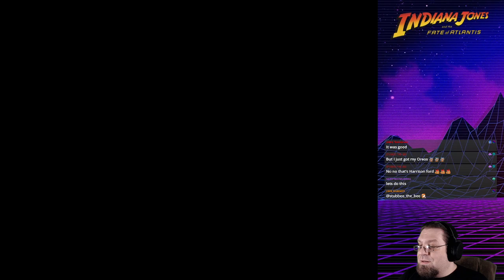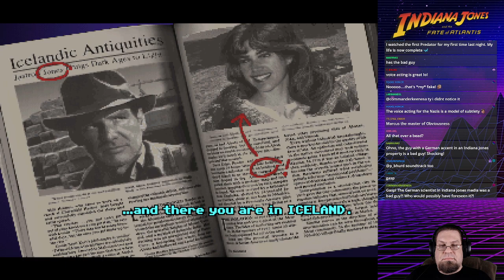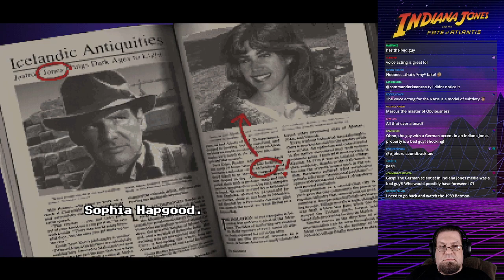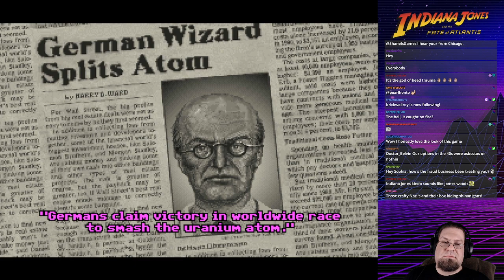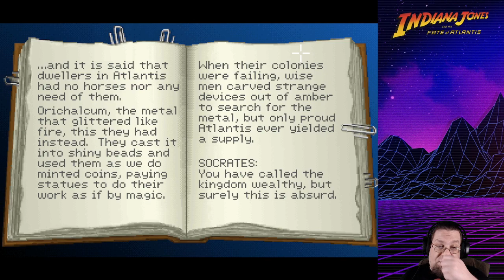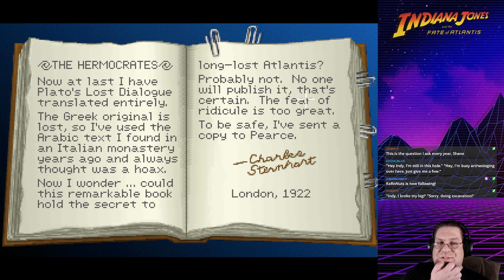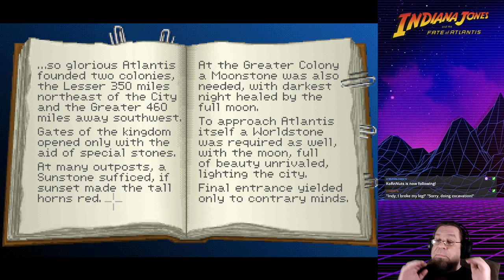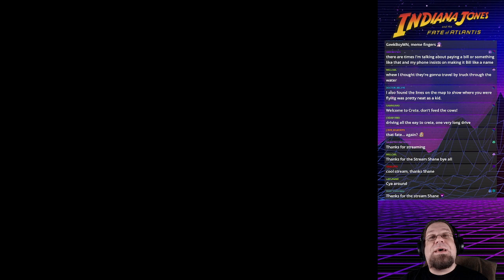Indiana Jones and the Fate of Atlantis part 1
Barnett College through the Algerian Desert! (Team route)